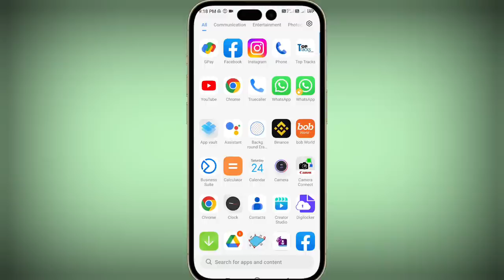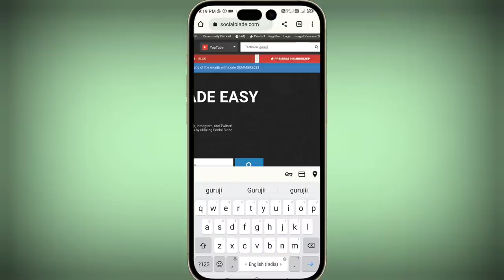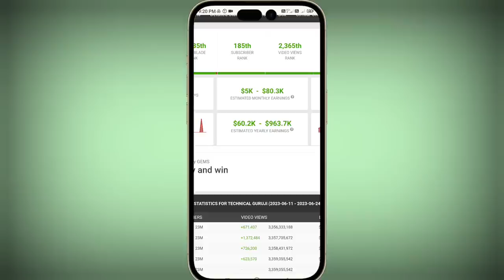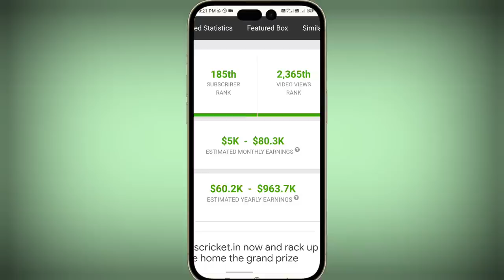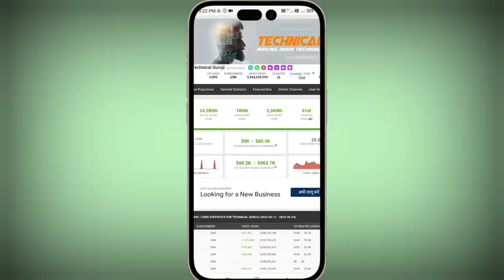How To Check Any YouTube Channel Estimated Earnings | Fuddu Stuff